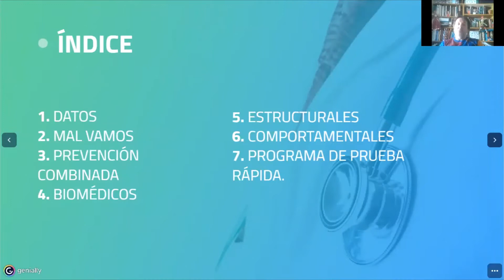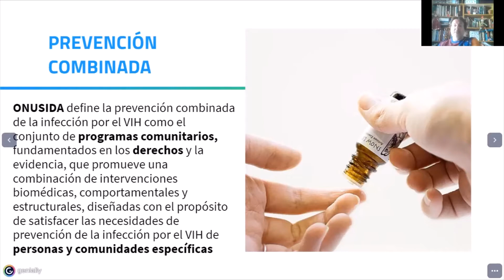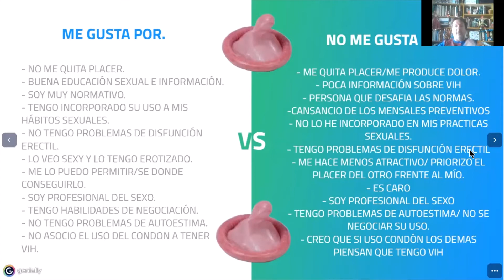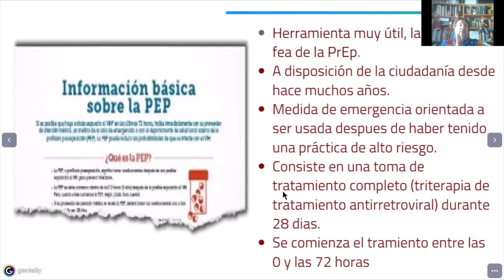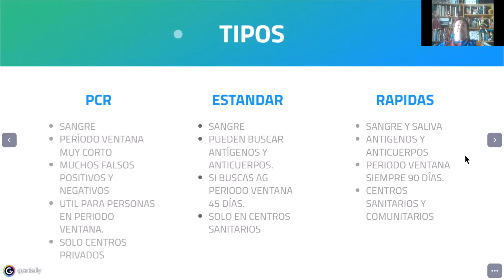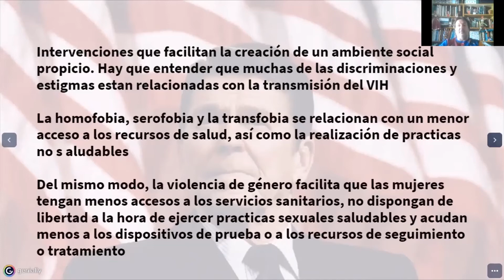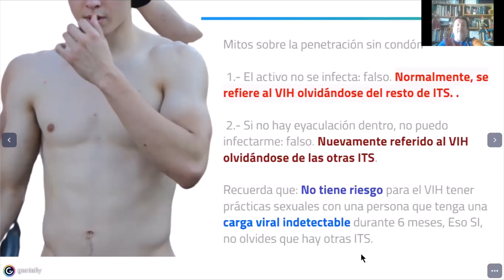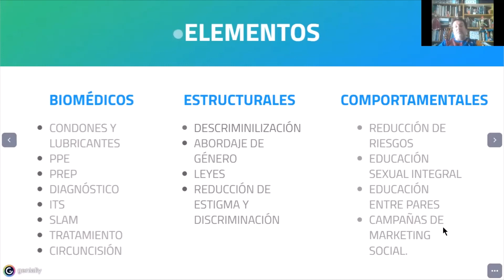Prevención combinada de salud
Disertación sobre prevención del VIH por Mario Blázquez.
Con el apoyo del Área de Gobierno de Familias, Igualdad y Bienestar Social del Ayuntamiento de Madrid.